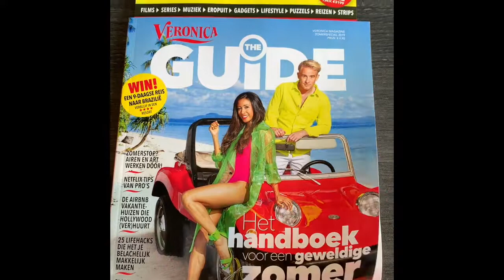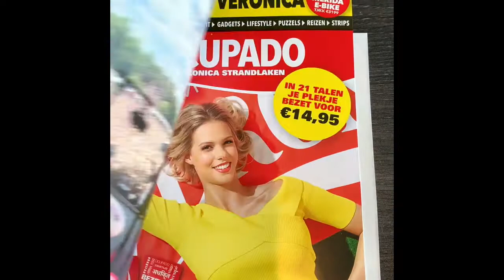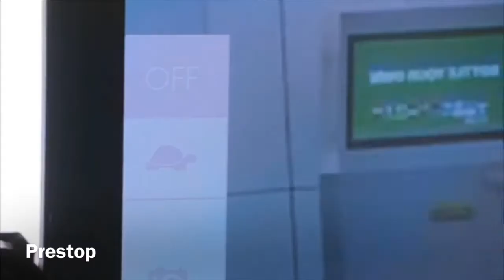New Showreel 2019